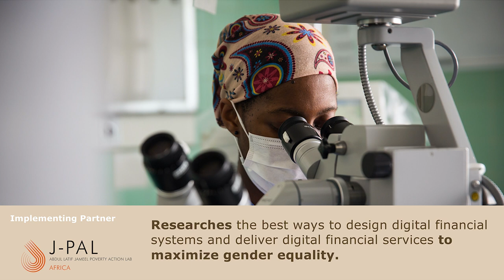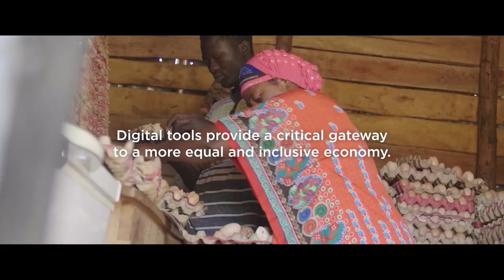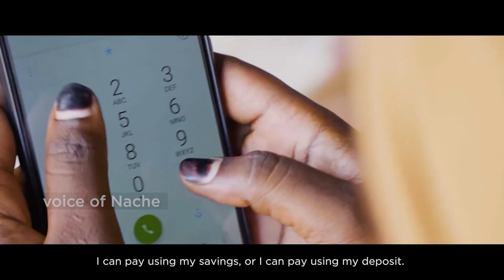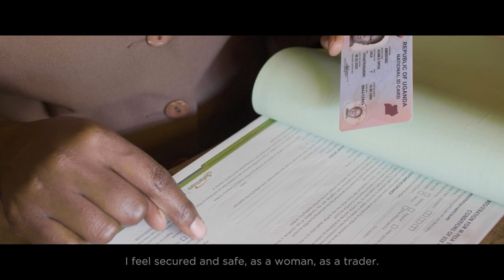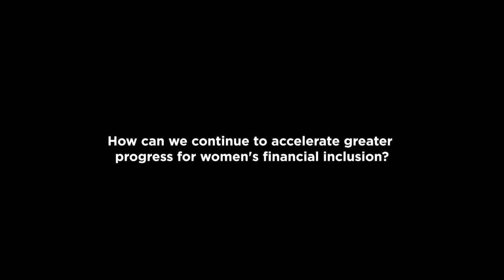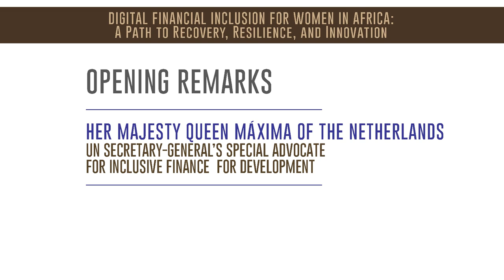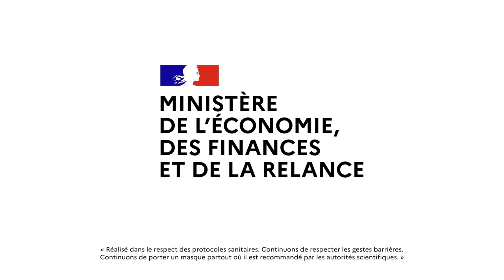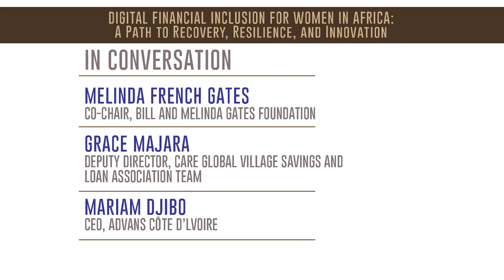Digital Financial Inclusion for Women in Africa: A Path to Recovery, Resilience, and Innovation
On the sidelines of the 76th session of the UN General Assembly (UNGA), the G7 Partnership for Women’s Digital Financial Inclusion in Africa and the UN Sustainable Development Solutions Network (SDSN) co-hosted an event in which key African leaders, the Partnership’s high-level core champions, and emerging advocates leading implementation efforts on the ground discussed the successes and barriers of women’s digital financial inclusion, and also highlighted the importance of collaborating across institutional boundaries to mobilize greater digital financial inclusion.

Speakers included:
-Her Majesty Queen Máxima of the Netherlands, the UNSGSA
-Bruno Le Maire, French Minister of the Economy, Finance and Recovery
-Melinda French Gates, Co-Chair of the Bill & Melinda Gates Foundation
-Grace Majara Kibombo, Deputy Director CARE Global VSLA Team
-Mariam Djibo, CEO Advans Côte d'Ivoire

Moderator:
-Nancy Kacungira, Journalist, BBC News

Read more about the G7 Partnership for Women's Digital Financial Inclusion in Africa Launch Report

View the G7 Partnership for Women's Digital Financial Inclusion in Africa 2021 Accountability Report

Official website for Queen Máxima of the Netherlands, UN Secretary-General’s Special Advocate for Inclusive Finance for Development